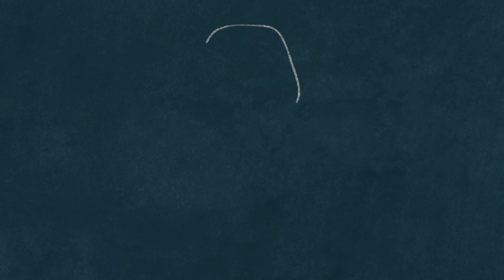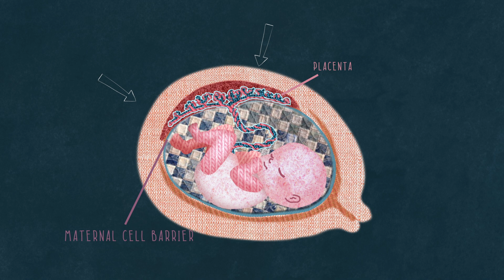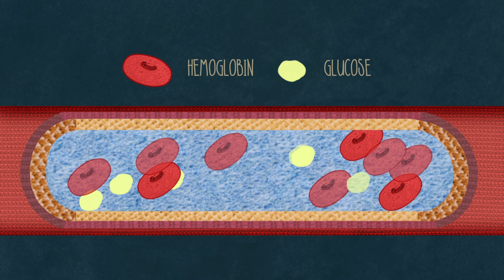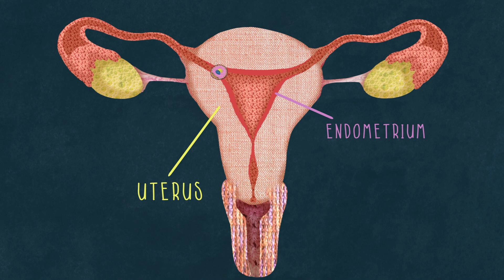Warum haben Frauen ihre Periode?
Einige Spezies der Welt haben eine scheinbar mysteriöse Gemeinsamkeit: einen Menstruationszyklus. Wir gehören zu den wenigen Säugetieren weltweit, die menstruieren, und tun es mehr als jedes andere Tier, obwohl es eine Verschwendung von Nährstoffen ist und eine körperliche Unannehmlichkeit darstellen kann. Was ist also der Sinn dieses biologischen Prozesses? TED-Ed beschreibt die Geschichte und Evolution der Menstruation.

Lektion von TED-Ed, regie von Biljana Labović.